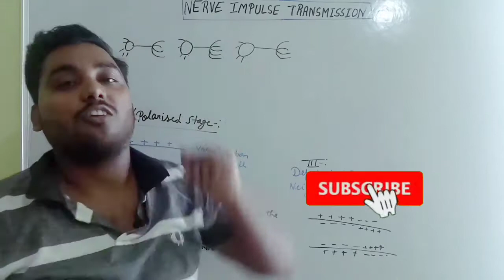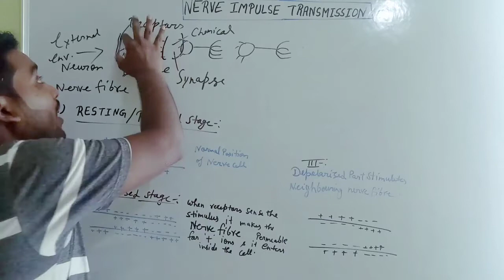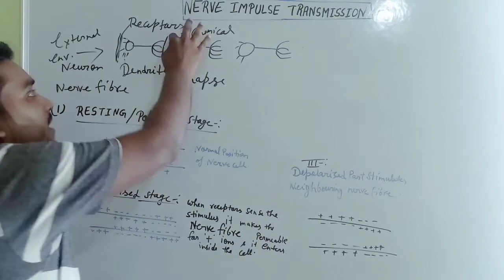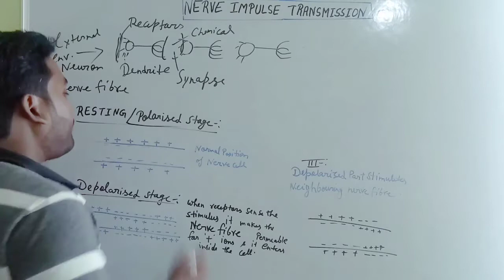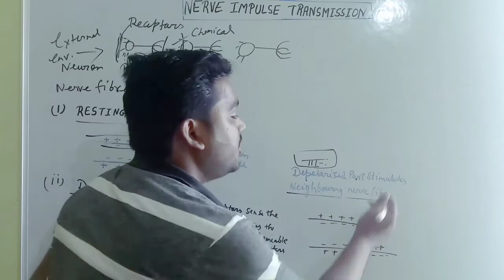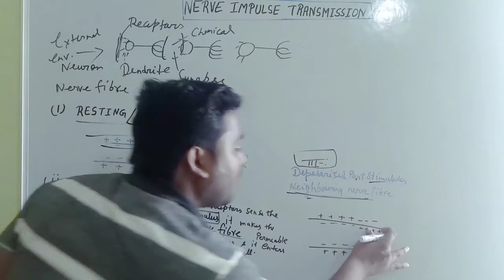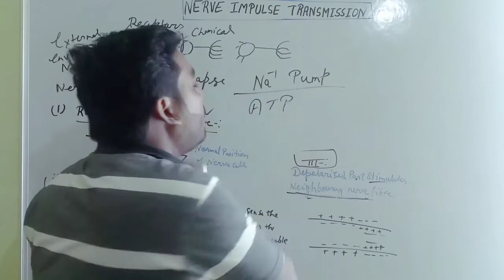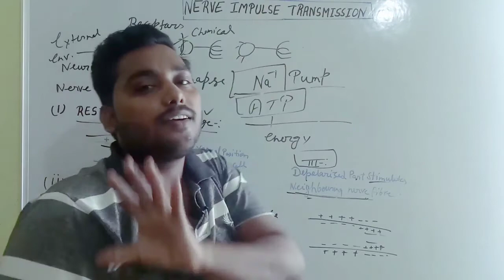NERVE IMPULSE TRANSMISSION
INDUCTION OF NERVE IMPULSE
FOR 10TH AND 11TH
HOW NERVE IMPULSE TRAVEL IN THROUGH NERVE CELLS.
MYSELF-SUNDARAM PANDEY (M.Sc, B. Ed)